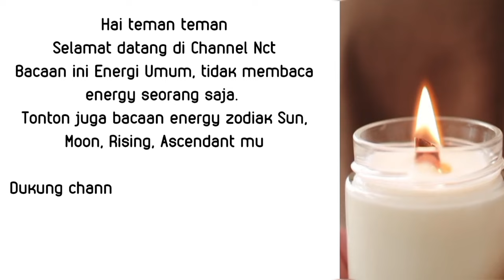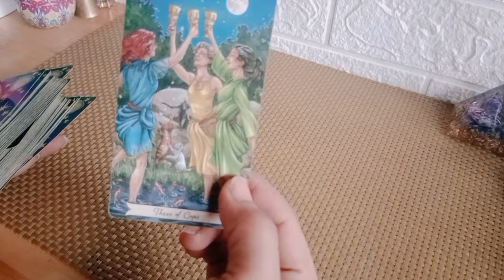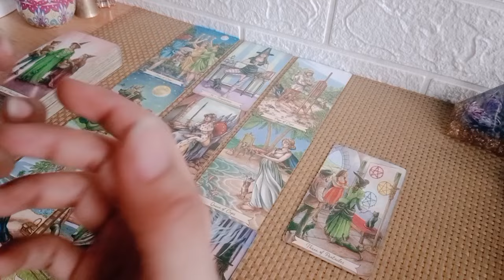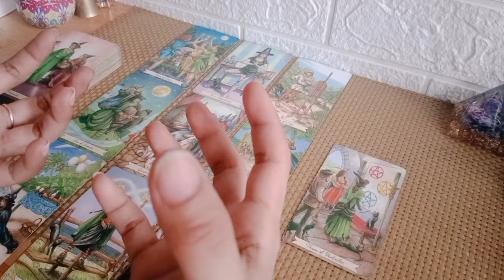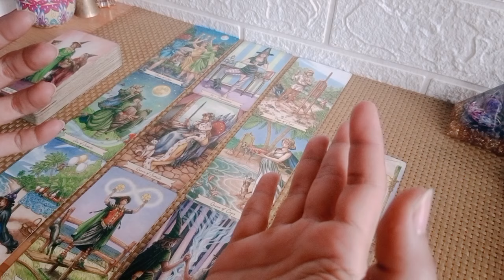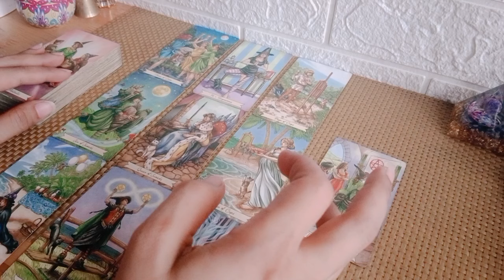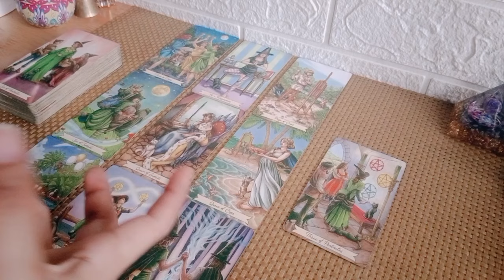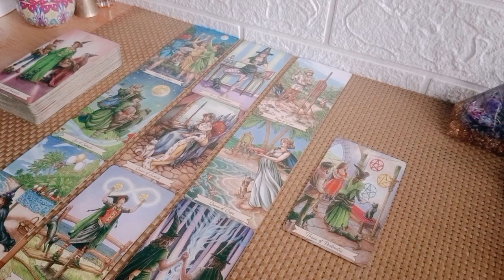Capricorn special September 💫 kompetisi tunggal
1. astrosage (vedic india)
2. cafeastrology (western)

💎Bersifat general/umum

List PR
Level 1 : 250k ( Single, Hasil Vidio Proses Max 3 hari )
Level 2 : 350k ( Couple, Hasil Vidio Proses Max 3 hari )
Level 3 : 500k ( Call/Vidio Call/Voice Note 30 Menit ) *Flexible